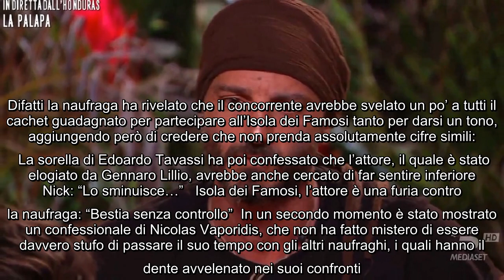L'Isola dei Famosi, Edoardo Tavassi critica nuovamente l'attore: "E' disgustoso" Nell'ultima puntata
L'Isola dei Famosi, Edoardo Tavassi critica nuovamente l'attore: "E' disgustoso" Nell'ultima puntata dell'extra time andato in onda su Mediaset Extra il